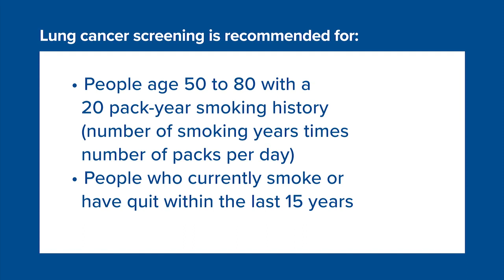Providence Wellness Watch KGW Aug 2023 30 Lung Cancer Screening – Dr. Chen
Providence Wellness Watch :30second TV spot airing in August 2023 on KGW Channel 8 with Dr. David Chen from Providence Cancer Institute in Portland, Ore., on the benefits and availability of lung cancer screening.